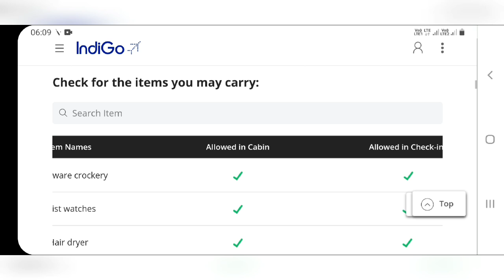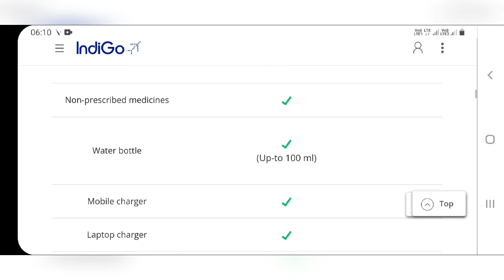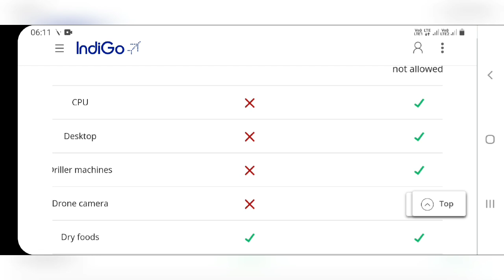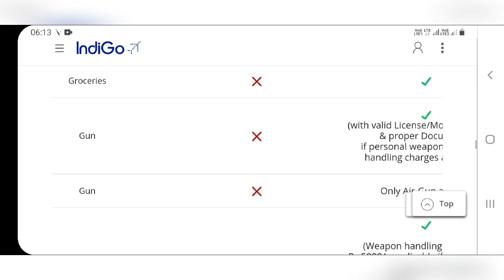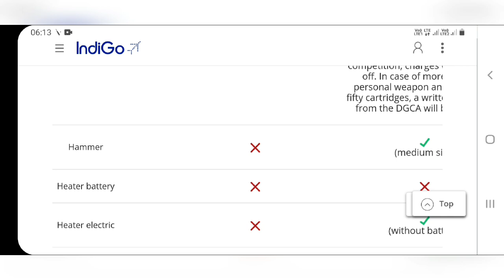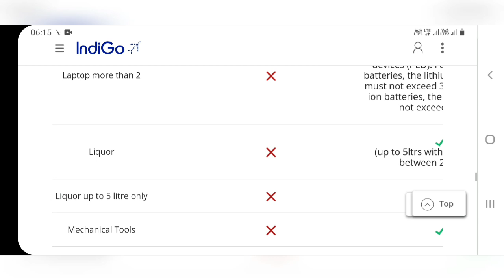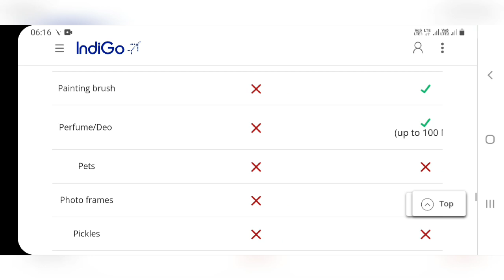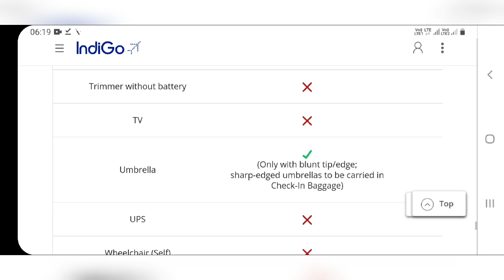Attention to Flight Passengers | List of items carry in cabin & check in luggage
Attention to Flight Passengers | List of items carry in cabin & check in luggage | tnjob academy